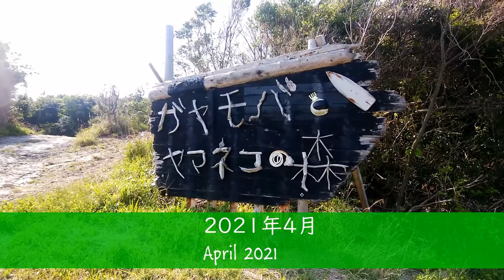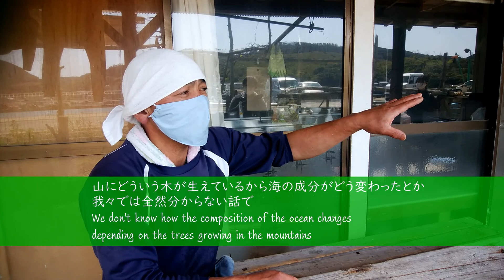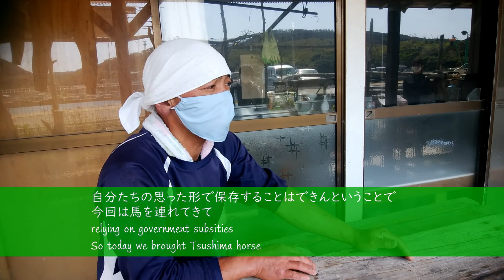Preserving the Nature of Tsushima【English subtitle】｜対馬の植樹祭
(English below)

2021年４月、対馬市美津島町賀谷(つしまし　みつしままち　がや)にて、
木を植えるイベントである植樹祭が行われました。

賀谷藻場保全組織(がや もば　ほぜんそしき)の人たちの多くは漁師ですが、森づくりに取り組んでいます。
山から川、海へ、また雲、雨と水が循環し、そして海と陸の生き物にはつながりがあるからです。
海と森の両方を考えることが持続的な漁業には不可欠なのです。

今回は植樹祭の様子と共に、賀谷藻場保全組織のリーダーの植樹祭にかける想いをお届けします。

A tree planting event is held in Gaya district, in Tsushima in April 2021

Many of the members of the Gaya district’s Seaweed bed Conservation Organization are fishermen.
Fishermen seem to have nothing to do with forestation.
But water circulates through mountains, oceans, clouds, and rain.
There is also a connection between sea and land creatures.
Taking care of both the ocean and the forest is necessary for sustainable fishing.

In this video, we show you a report on the event and the thoughts of the organization's leaders.